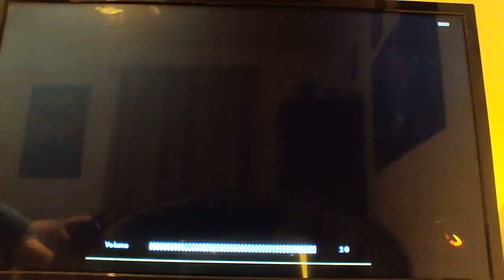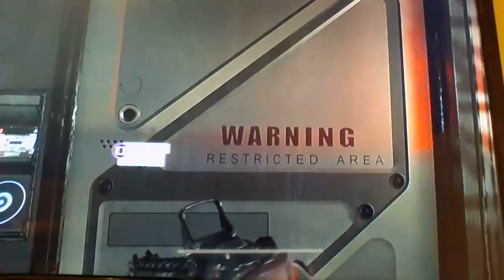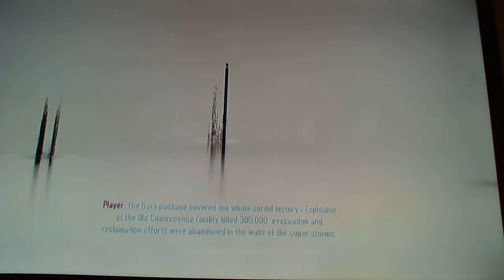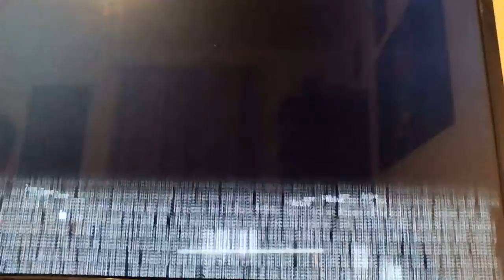soldat vs CIA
OUF on dir
ait que je devien de plus en plus nul je vais finir pas rager
suivait moi su facebook LA PGE les nouvelles de JD